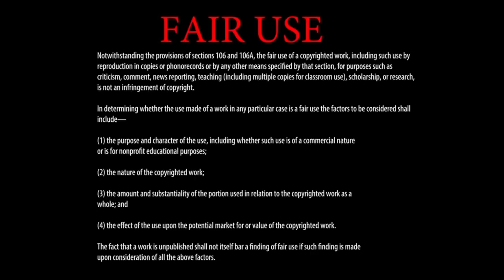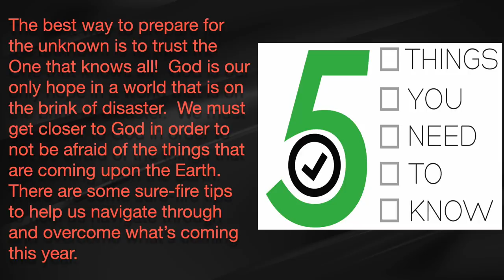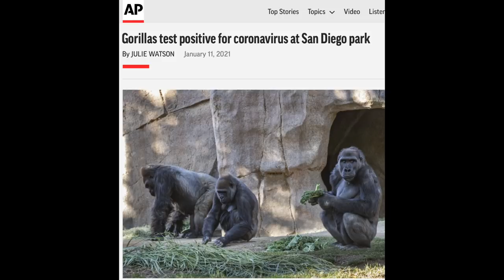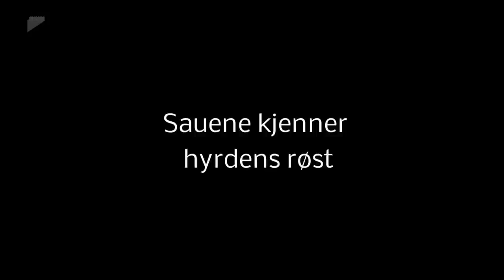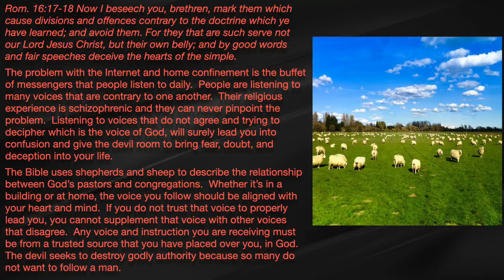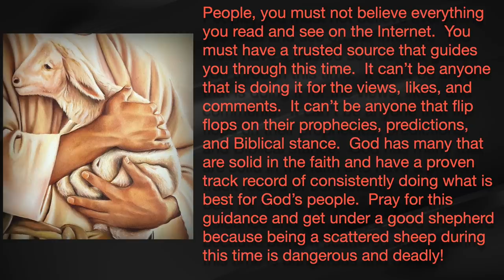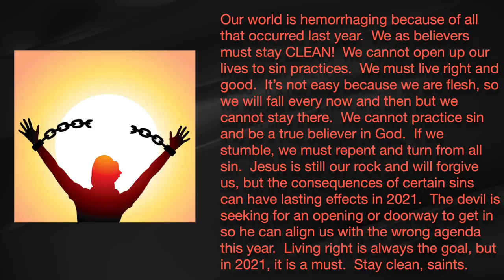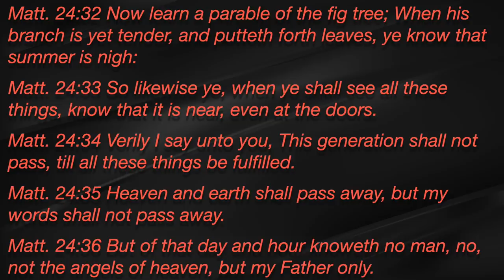Overcome 2021 Pt 3 - Overcoming What's Coming - A Message by: G. Craige Lewis of EX Ministries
Our world is changing right before our eyes.  Those that have paid attention to what the Spirit is saying to church understand the times we are in.  In this message, Pastor Lewis shares 5 tips to overcome the things that are coming upon the earth.